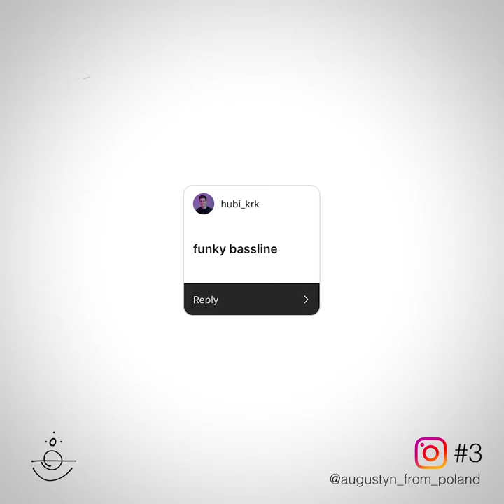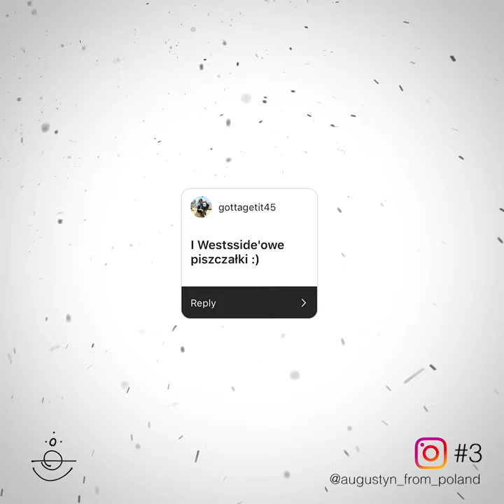Augustyn - "Instabanger #3" 📷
Bengier po raz trzeci. Tym razem w odpowiedziach wygrał fanczur. Zostaw suba i wbijaj na instacza! Kolejny bengier niedługo, płyta już prawie zmixowana (wiecej info soon)

HealthGang Mixtape Vol.1 Out Now!

Płyta w drodze.

Copyright Augustyn 2020